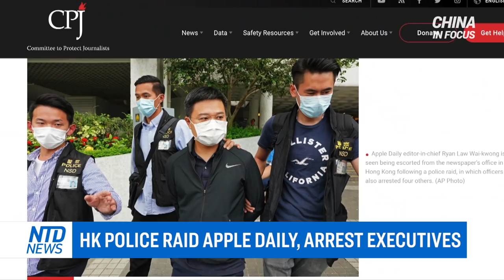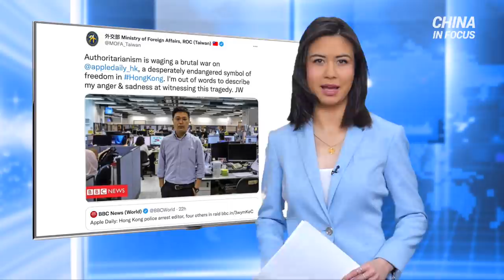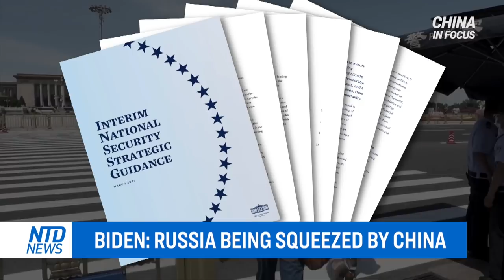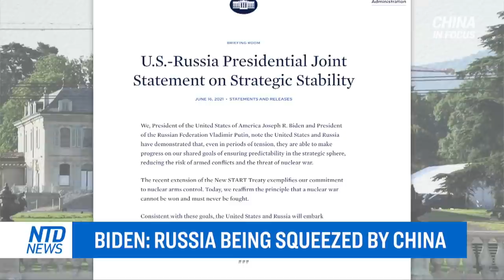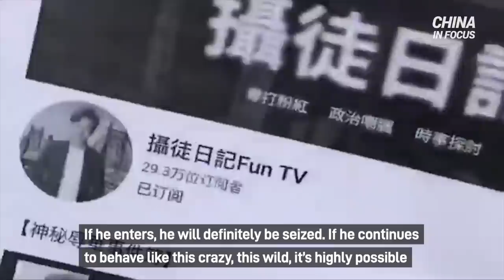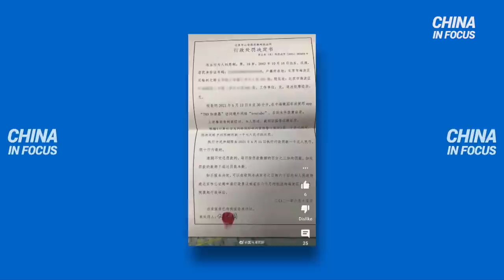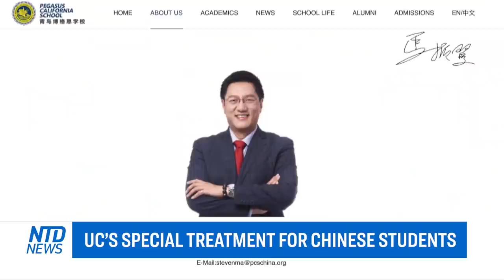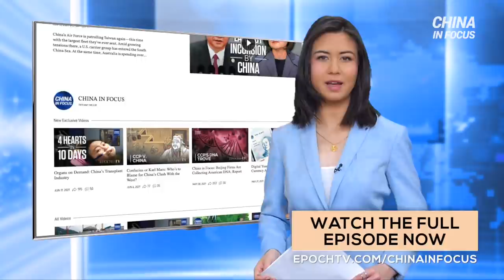Hong Kong police raid Apple Daily, arrest executives; Biden: Russia being squeezed by China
Hong Kong police raid pro-democracy newspaper Apple Daily headquarters. Five top executives were seized under the city’s National Security Law. It marks the second raid in less than a year.

The new law has also seeped into the city’s movie sector. We interviewed a long time Hollywood producer to get his take.

The U.S. seeks to ease tensions with Russia. This comes as President Biden and Russian President Putin met face-to-face on Wednesday. But China doesn’t seem pleased about the talks.

And a young man in Beijing attempted to report a YouTuber for supporting Taiwan independence. But his visit to the police didn’t go exactly as planned.

00:00 Intro
00:41 HK police raid Apple Daily, arrest executives
03:33 Hollywood producer on HK's film censorship
07:30 Biden: Russia being squeezed by China
09:40 Chinese media: Biden provokes discord
11:26 Pro-Beijing man's plan backfires, faces fine
14:14 China probes IPO-bound DiDi over antitrust issue
15:17 California radio produces CCP-critical program
18:42 UC’s special treatment for Chinese students